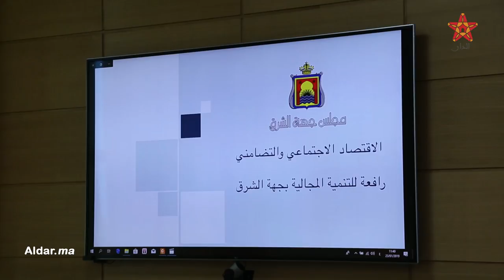عبد النبي بعيوي يشرف على إستقبال مستثمرين ماليزيين بمجلس جهة الشرق